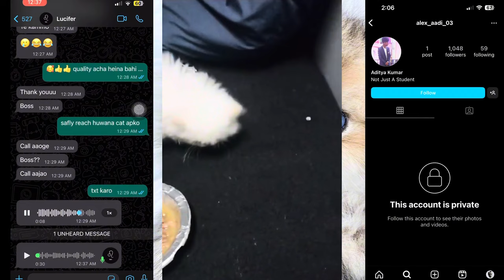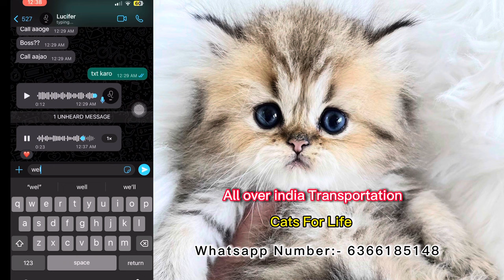Persian Cats For Sale | Happy Customer 🥰 | Persian Cat | persian cat price in india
Welcome to cats for life 😻

Here you get exotic Birds and cats at very reasonable price also we provide some free adoption pets to animal lovers

Joining Channels 👇👇❤️

Persian cat for sale
Persian cat sale
Persian cat
Persian cat price in india
Persian kittens sale
Cats sale
triple coat persian cat
adoptme
cats for life
happy customers
persian cat rate
Cats for sale
Cats price in india
Calico kittens sale
White kittens sale
Calico cat
Calico persian cat
Calico kitten
Calico persian cat price in india
Persian kitten care
Persian kitten for sale
Persian kitten for free adoption
Cats for life
top quality persian cat
show quality persian cat
Persian cat quality check
cats for sale best price
persian cat malayalam
Royal Hobbies pets shop
Persian cat price
Extreme punch face persian cat
Extreme punch cat
Extreme punch persian cat
Punch face persian cat
Punch face cat
Exotic pets
Exotic persian cat
Exotic pets in bangalore
Exotic pets in kerala
Exptic pets in india
Pets vlog
Pets video
Cat video
Extreme quality persian cat
Cat persian
White persian cat
Black and white persian cat
Price in india
Orange persian cat
Orange persian kitten
Orange persian cat doll face
Balck persian cat
Black persian cat price in india
Black persian cat kitten
Whole sale pets market in bangalore
Whole sale pets shop in delhi
Whole sale pet food suppliers near me
Billi wali cartoon
Sibirian cat
Siberian cat for sale
Cat persian
Exotic cats
kittens sale cheap price
Cheap price persian cat
White persian cat
Calico persian cat
Cat baby
Persian cat punch face
Semi punch face Persian cat